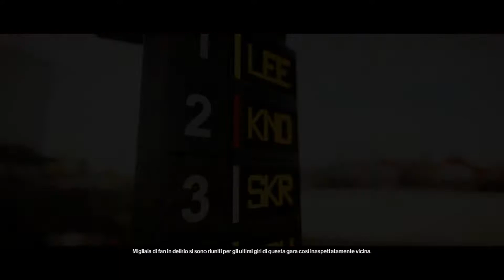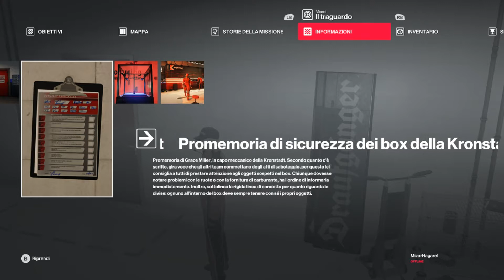HITMAN 2 - A Tutta velocità nel Gran Prix di MIAMI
Il buon agente 47, questa volta è volato a Miami per assistere al Gran Premio, e visto che siamo li, perché non far fuori due personcine? Daje 47!
Se vuoi supportarmi senza alcun costo: metti mi piace, commenta e condividi! Grazie in anticipo!!!

Se Invece sei ricco :p e vuoi donarmi qualche € AIUTAMI A CRESCERE I soldi che ricevo verranno usati per migliorare la qualità dei miei video! Grazie di cuore!